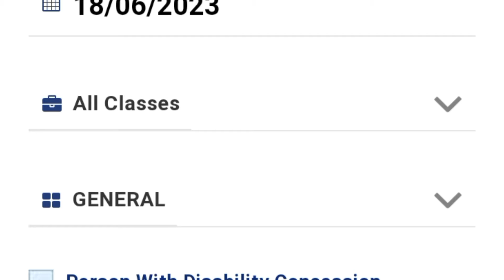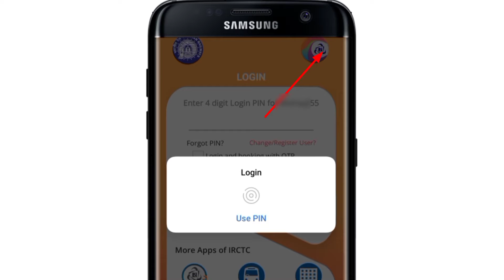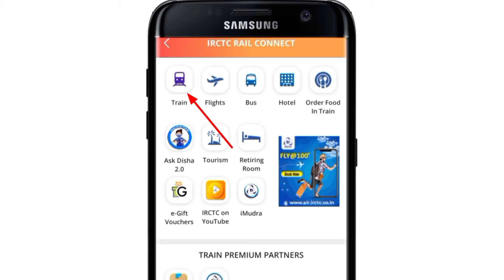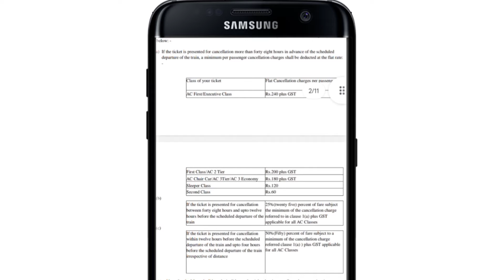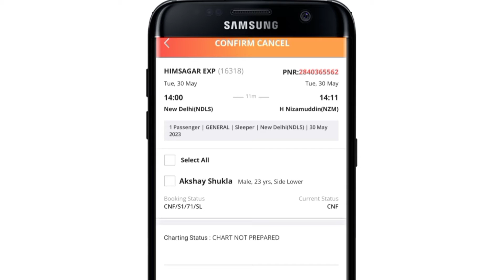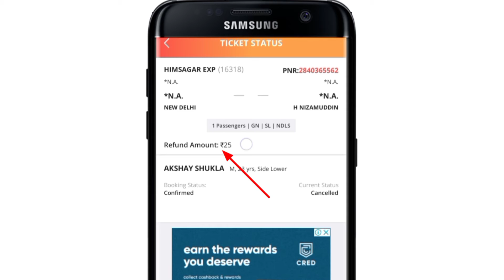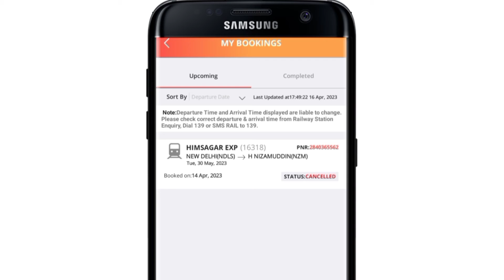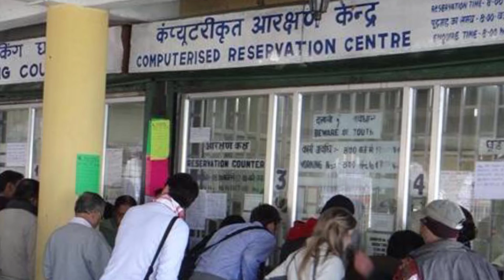how to cancel train ticket online and get refund in hindi | irctc se train ticket cancel kaise kare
IRCTC Se Train Ticket Cancel Kar Ke Apna Paisa Refund Kaise le Sakte ho Online Is Video Me Pura Process Bataya Hun Step by Step Agar Aap bhi Railway Ticket Booking kiya Hua Tha Aur Ab kisi Karan se train se Safar nhi krna hai us date me to aap apna ticket online cancel kar ke apna Paisa refund le sakte ho pura process janne ke liye video end tak jarur dekhe Dhanyvad.